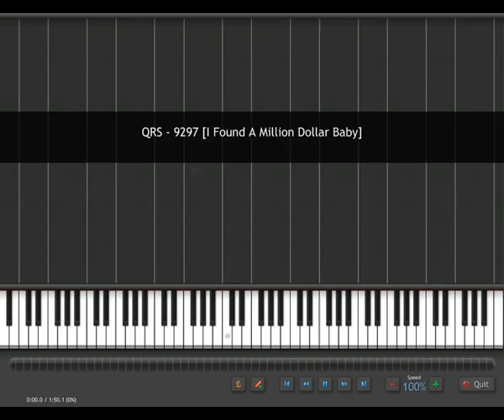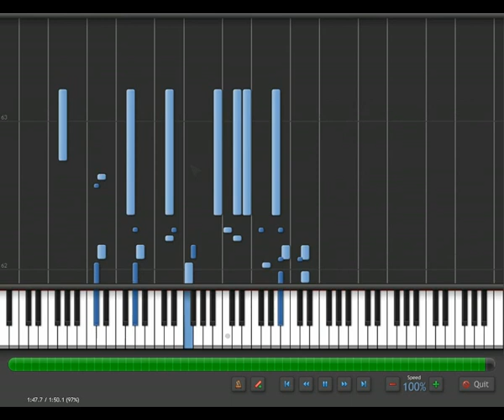I Found A Million Dollar Baby - Piano roll QRS #9297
QRS #9297 piano roll